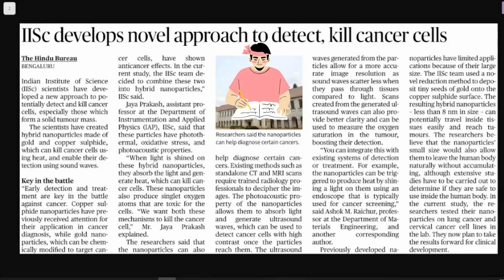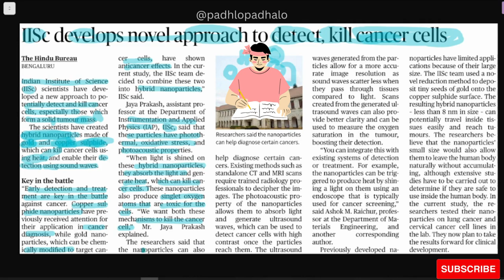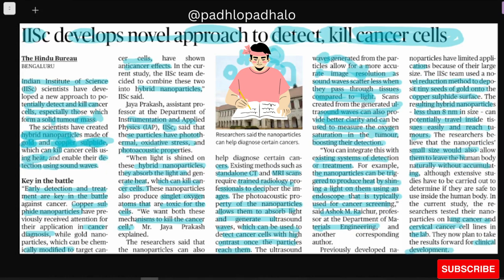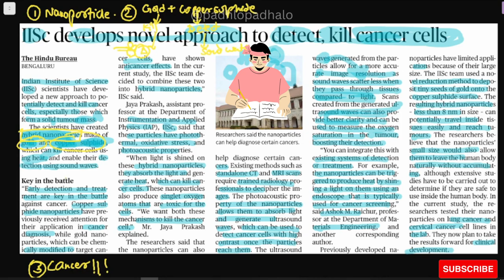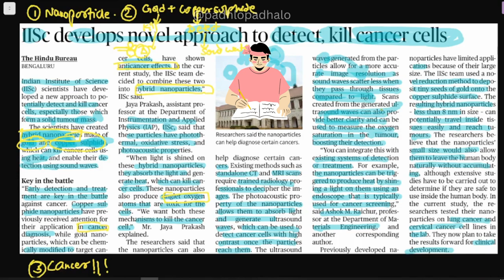IIS develops new approach to detect and kill cancer cells - HYBRID NANOPARTICLES